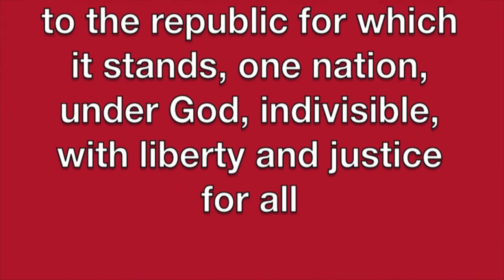March 13, 2015